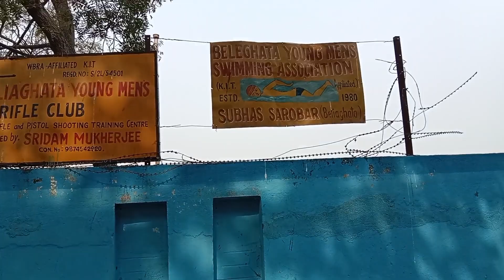Subhas Sarobar Park / Lake সুভাষ সরোবর পার্ক Phool Bagan, Beleghata | Park in Kolkata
Park Near Kolkata - Subhas Sarobar Park / Lake সুভাষ সরোবর পার্ক Phool Bagan, Beleghata

Lake in Kolkata
Park in Kolkata Partha Sarathi Giri
Partha and Swagata
Partha & Swagata